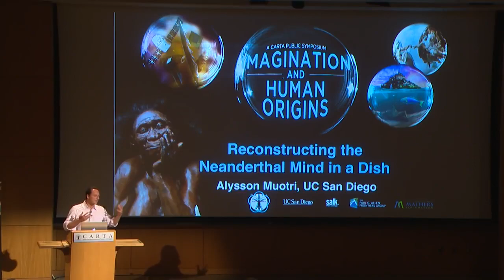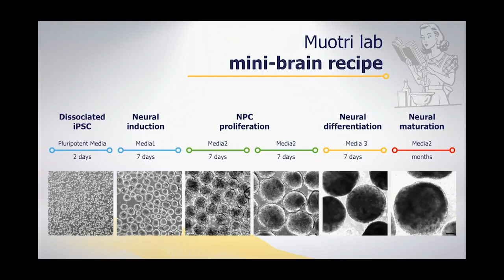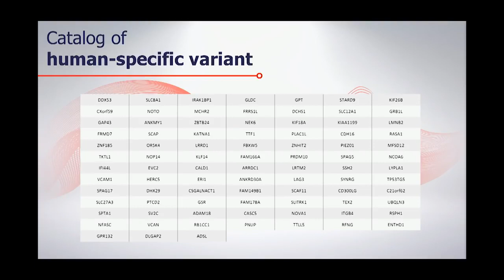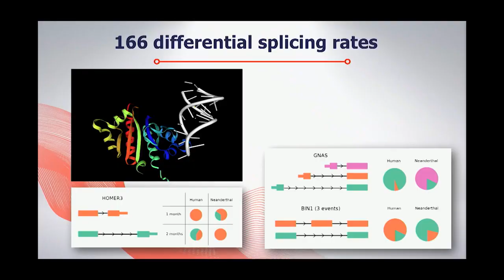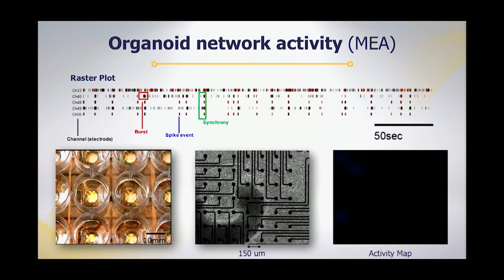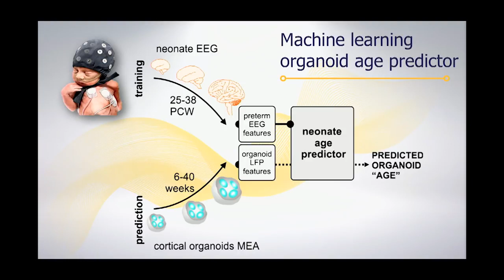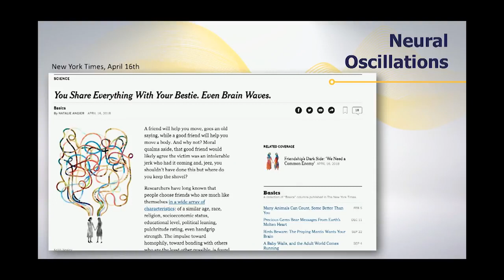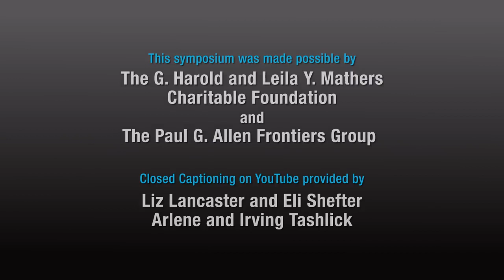CARTA Imagination and Human Origins Alysson Muotri Reconstructing the Neanderthal Mind in a Dish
Lecture by Dr. Alysson Muotri, talking about the project CARTA.